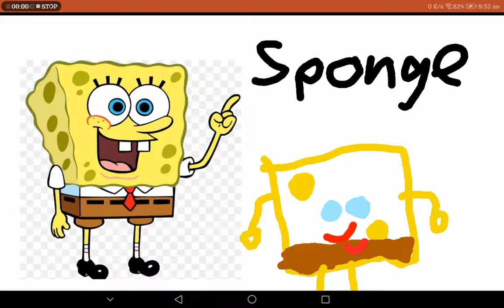Spongebob - Губка Боб